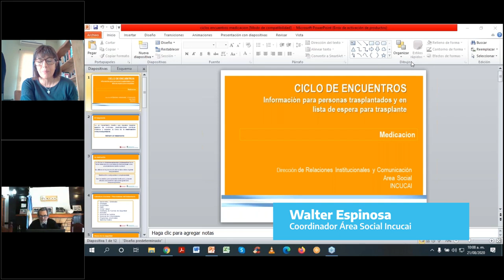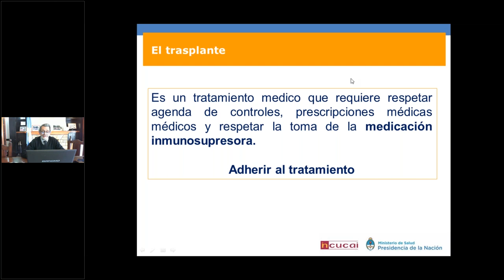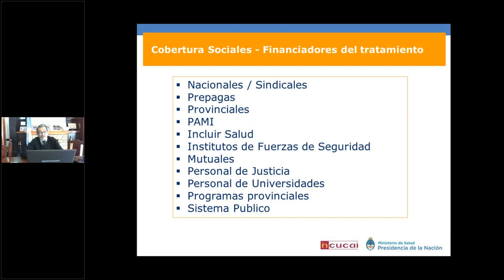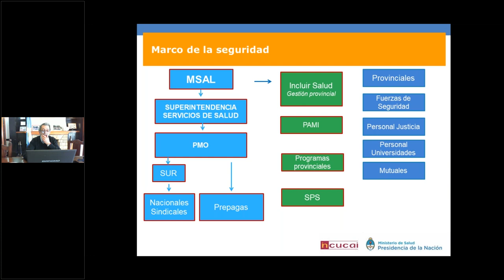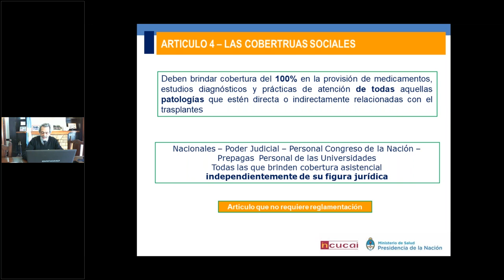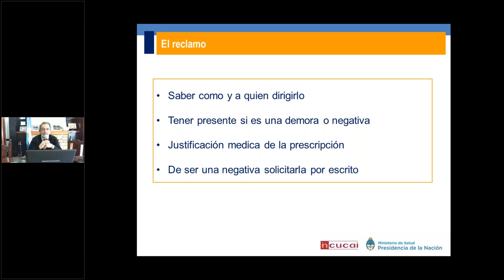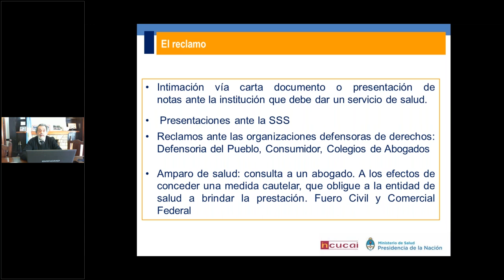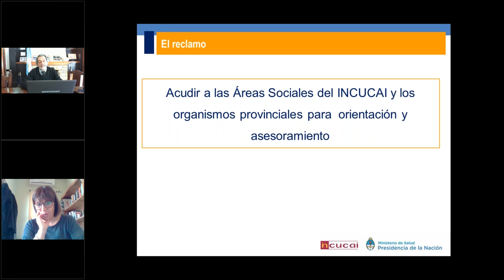Encuentro de Información para Pacientes: Medicación cobertura, entrega y distribución.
Segundo Webinario "Ciclo de Encuentros para personas trasplantadas y en lista de espera". Tema: Medicación 👉 cobertura, entrega y distribución.